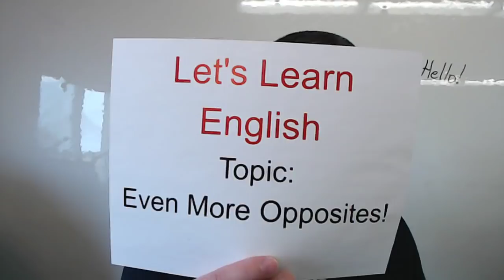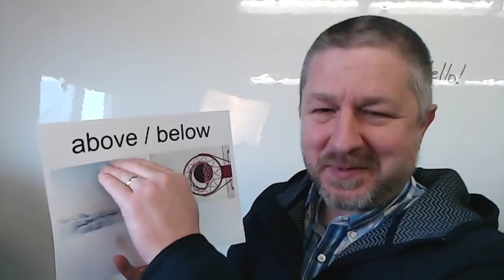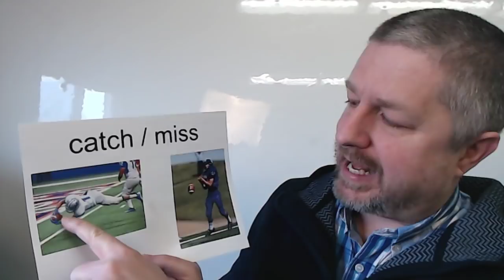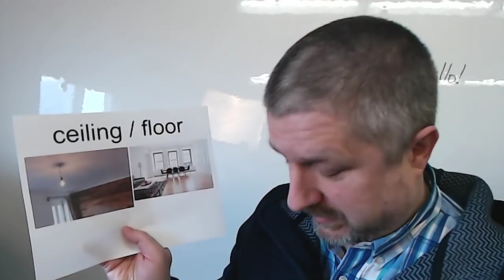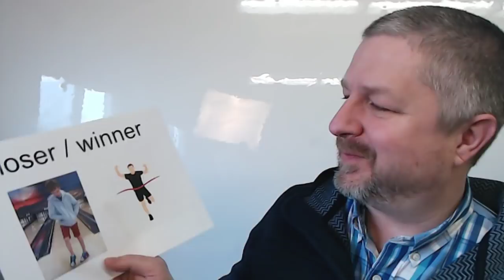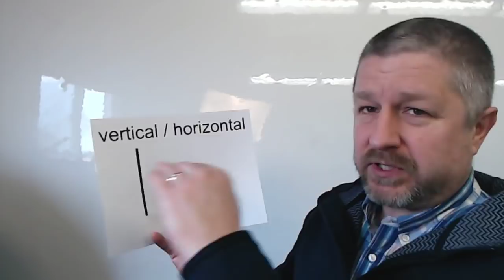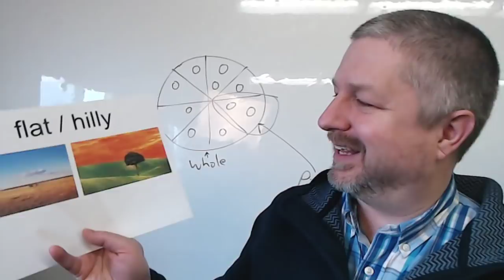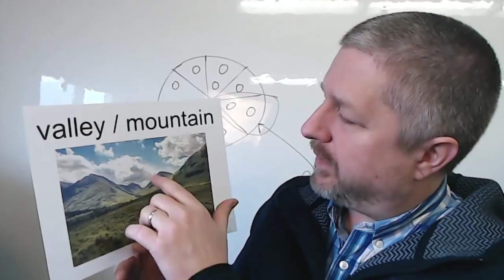English Lesson: More Opposites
In this English lesson I'll go over more opposites.  As I did in my last lesson I'll show you English words that are the opposites of each other.  I'll go over pronunciation and meaning.

Learning opposites is a good strategy to help you remember new English words!  I hope you enjoy the lesson!

⌛ Remember:  Always watch the English video lesson two times.  Once today and once tomorrow.  This will reinforce the English you have learned!

SEND ME A POSTCARD:

Smithville, Ontario
Canada
L0R2A0